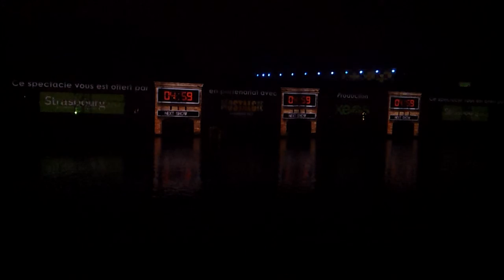เที่ยวฝรั่งเศส ตอนกลางคืนที่ Strassburg (ชะ-ตราส-บวก)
ตอนกลางคืนสวยและสงบเงียบ เดินออกจากร้านอาหารตอนสี่ทุ่ม มาเจอการเเสดงภาพเเละเสียงบนสะพานแม่นำ้ใจกลางเมืองของ Strassburg เป็นที่เที่ยวที่น่าสนใจอีกที่หนึ่ง ขอแนะนำเลยค่ะ